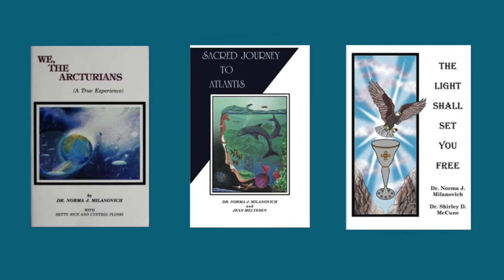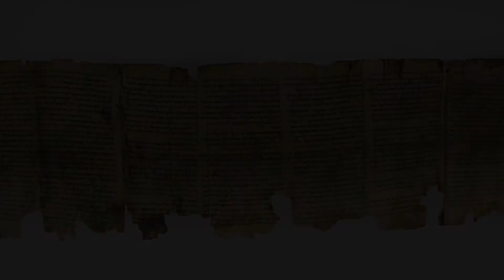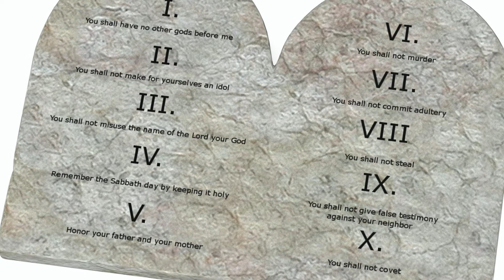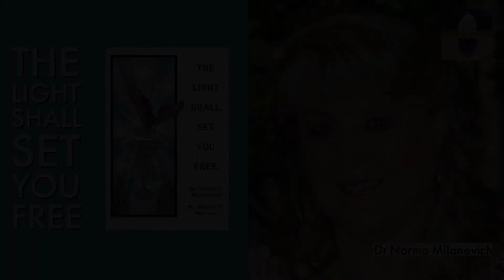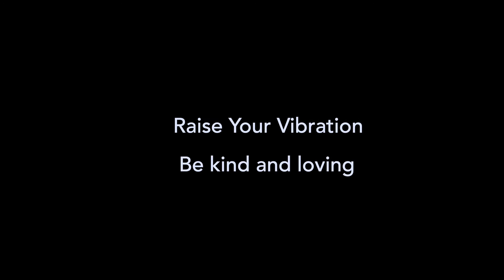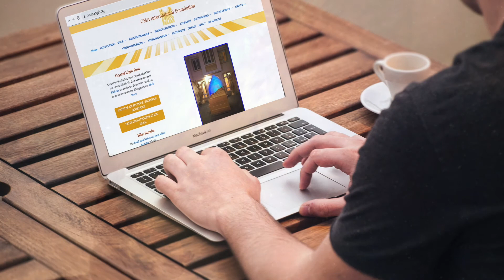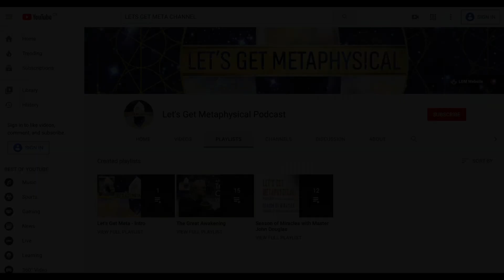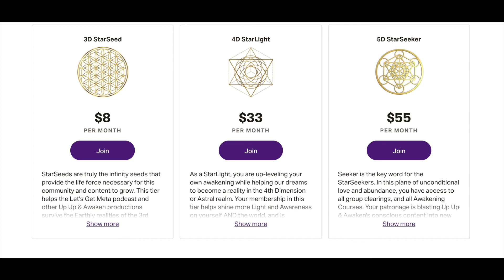Let's Get Metaphysical Podcast: Episode 65 — The Light Shall Set You Free With Dr. Norma Milanovich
Podcast Episode 65, Season 5

Mass shift in consciousness (0:59)
Special guest (01:40)
Spiritual or metaphysical experience (04:55)
What is happening at this time on the planet? (15:30)
Reasons and motives (33:38)
What does "Masters come no more" mean? (40:00)
How to find out more about Dr. Norma Milanovich and her work? (52:40)

Let’s Get Metaphysical is a spiritual podcast that explores the intersections of science and spirituality, the seen & the unseen, the physical world & the metaphysical world. We look beyond the heavy veil of a human construct to seek, and remember, the Universal Truth of all Matter.
Our intention is to raise the vibration of the planet by sharing, validating, and normalizing spiritual and metaphysical experiences. We provide a holistic cosmic perspective of the transformations occurring on Earth and the ongoing awakening of its inhabitants.
Episodes cover a wide range of metaphysical topics, and many feature intriguing guests and their transcendental experiences. Many episodes are “How To” mini-courses on various awakening topics such as manifestation, angelic communication, discerning Truth, and more.
Let’s Get Metaphysical® is the culmination of years of ignored Divine guidance, which led to a startling angelic intercession in late 2017, and the eventual launch of our first podcast episode on Beltane of 2018. It’s been an unfolding spiritual journey ever since.